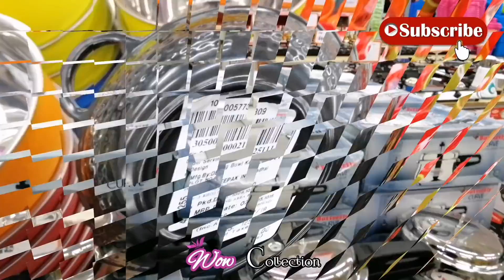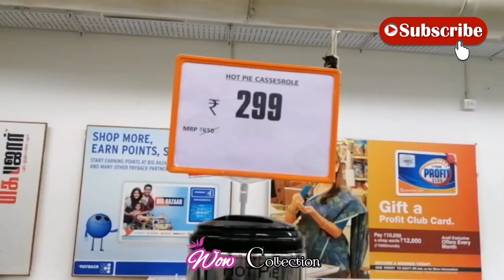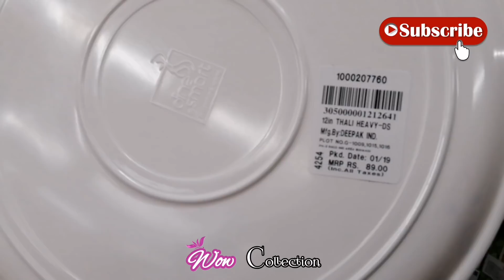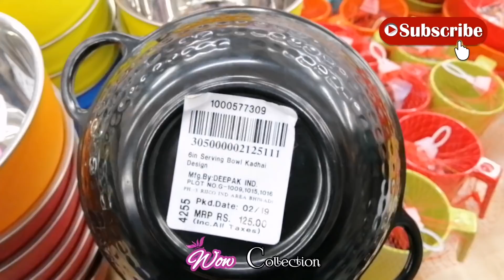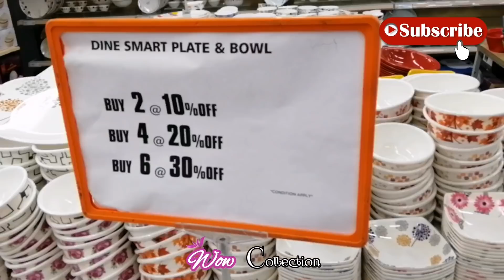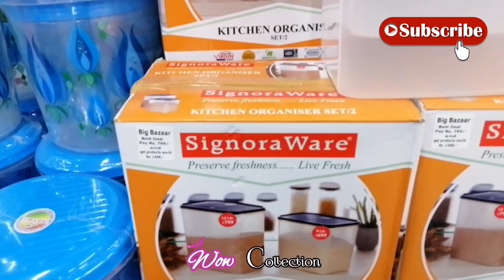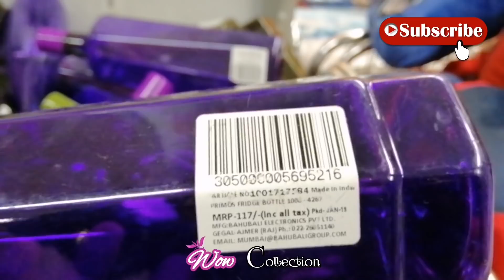Cookware Item Shopping Vlog | Big Bazaar Shopping Vlog Part 1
Comments 📩